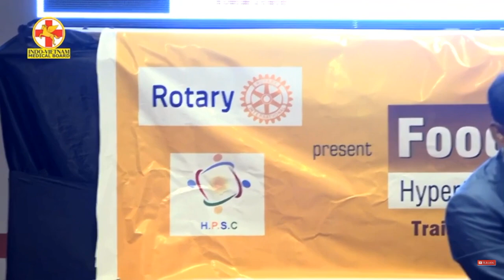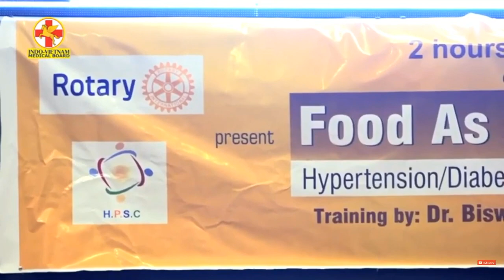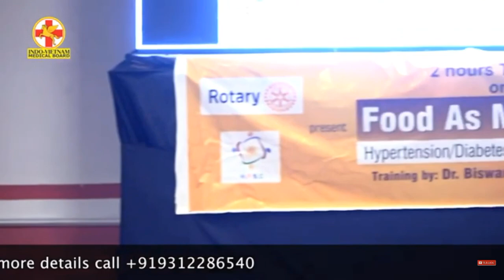Cure For All Diseases | Dr. Biswaroop Roy Chowdhury | Part 2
All Disease Cure For ANGIOGENESIS THERAPY 2019 Noble Prize Winning Science 1st December Part 2